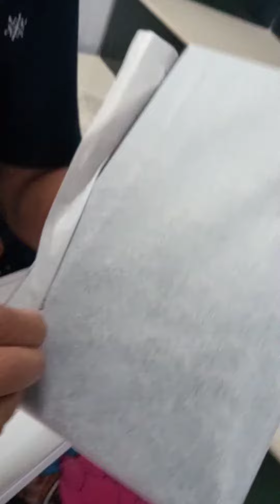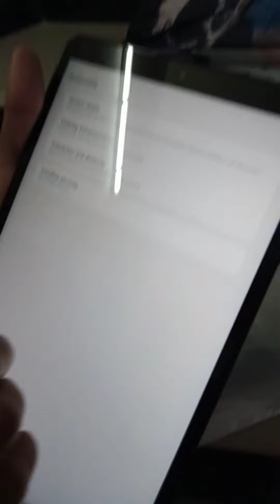My new tab unboxing | Eshal creations